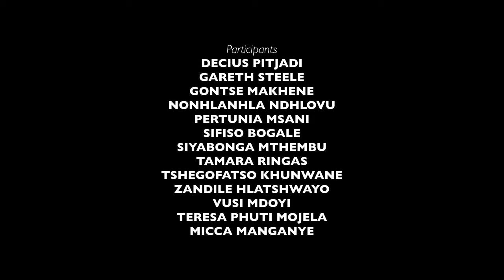Thinking in Percussion | THE OPEN MOMENT | SO ACADEMY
The Thinking In Percussion mentorship culminated in The Open Moment, a public showing and an opportunity for the audience to witness and participate in the material and improvisations explored throughout the two-day mentorship.

Opening with a body percussion exercise led by mentorship participant Micca Manganye, audience members are invited into the space as participants. Makhene and Moustapha involve the audience in similar ways, extending their collaborative compositional strategies to the room.

Altogether, The Open Moment is a demonstration of the artistic processes and strategies employed by Makhene and Moustapha when composing and improvising in a collaborative manner.

MENTORS | Tlale Makhene, Angelo Moustapha & Micca Manganye
PARTICIPANTS | Decius Pitjadi, Gareth Steele, Gontse Makhene, Nonhlanhla Ndhlovu, Pertunia Msani, Sifiso Bogale, Siyabonga Mthembu, Tamara Ringas, Tshegofatso Khunwane, Zandile Hlatshwayo, Vusi Mdoyi, Teresa Phuti Mojela & Micca Manganye.

ASSISTANT CONTENT MANAGER | Niamh Walsh-Vorster

Special thanks:
Linda Leibowitz, Natalie Dembo, Damon Garstang, Anne McIlleron, Anne Blom, Taryn Buccellato, Jessica Jones, Chris-Waldo de Wet, Jacques van Staden, Joey Netshiombo, Diego Sillands, Thandi Mzizi Nkabinde, Laurie Cearley, Rachel Chanoff & THE OFFICE performing arts + film